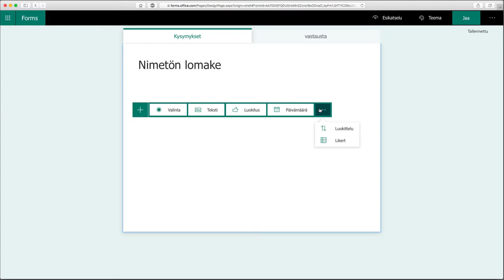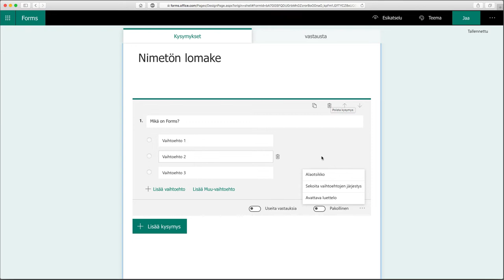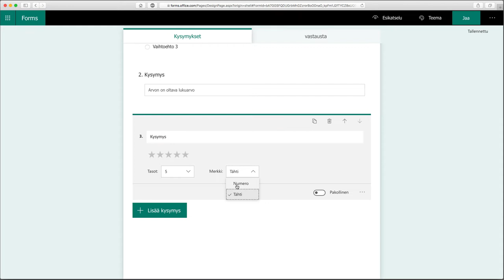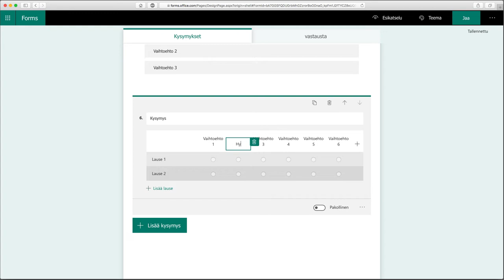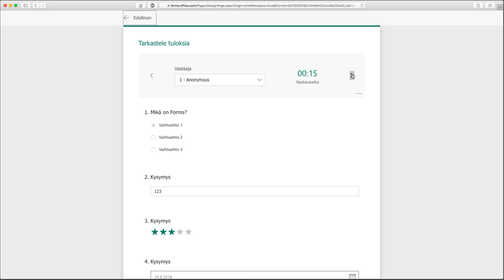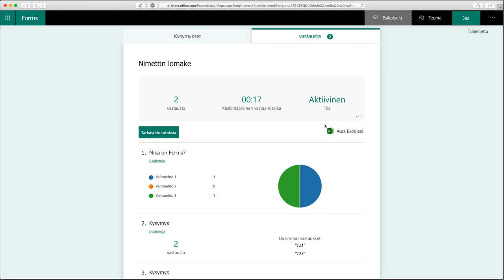Office 365 ja Forms